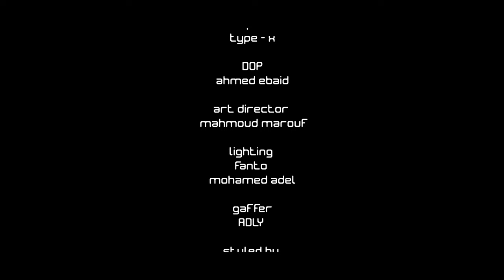Adham Haitham - Pillow Fight (Official Video )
PILLOW FIGHT...ADHAM HAITHAM

LYRICS BY: OMAR EL NEWISH
COMPOSED BY: TYPE X
ARRANGEE BY : MOHAMED SHAFIK
DIRECTED BY: OMAR EL NEWISH
PRODUCED BY : EYE CREATIVE STUDIOS